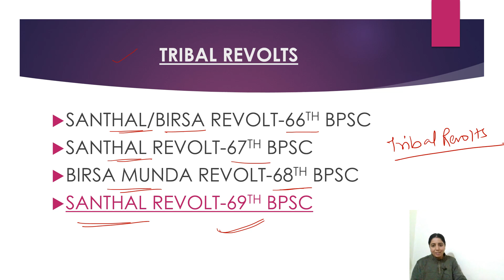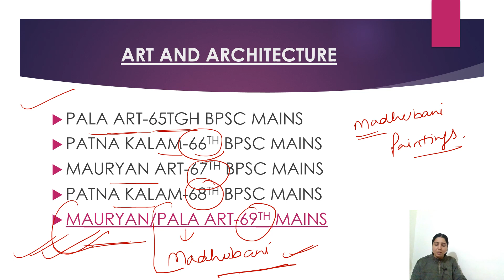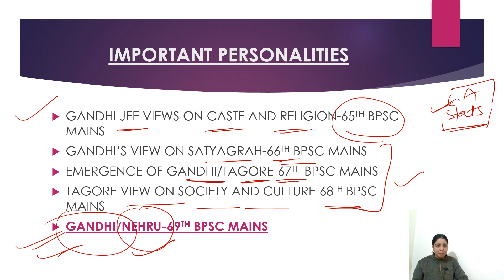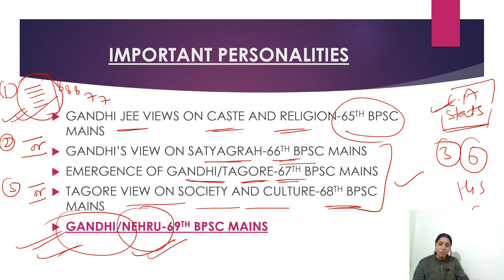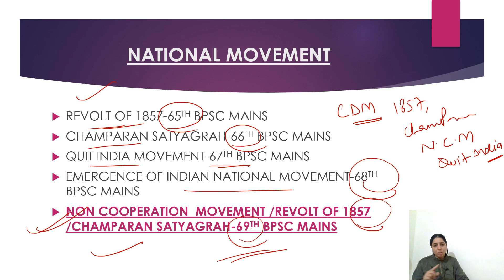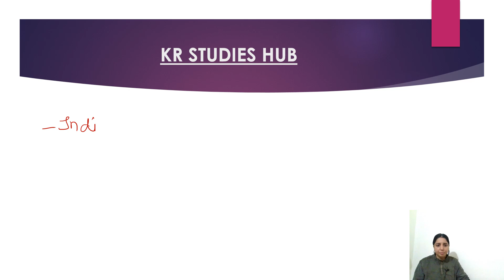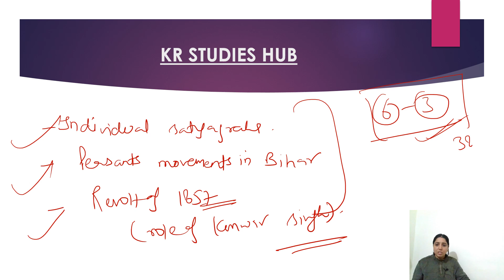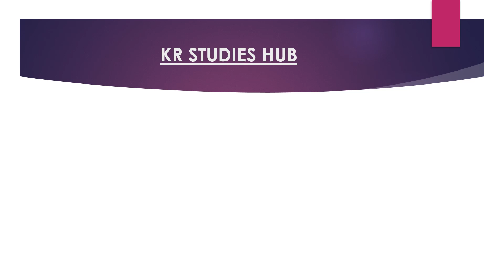EXPECTED QUESTIONS OF HISTORY FOR 69TH BPSC MAINS II GS-I